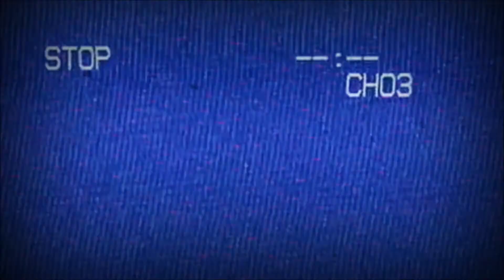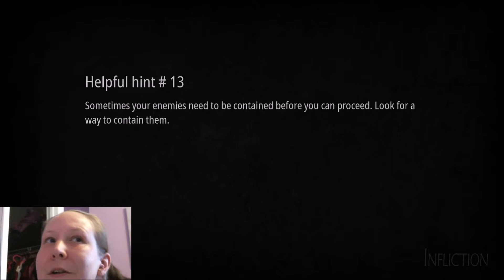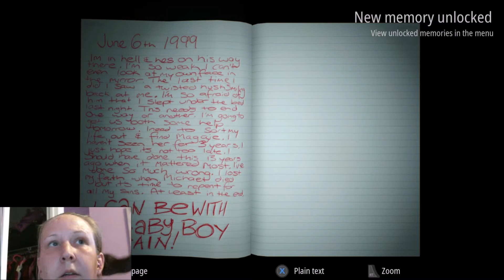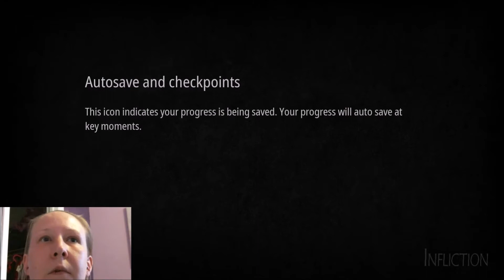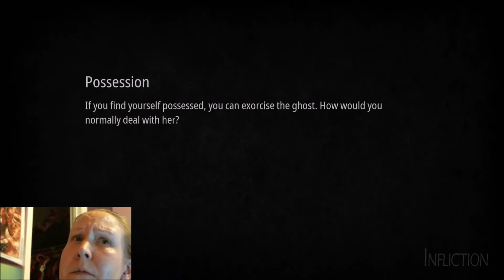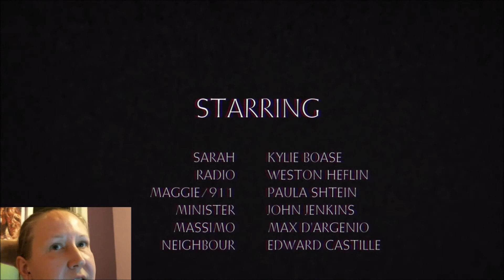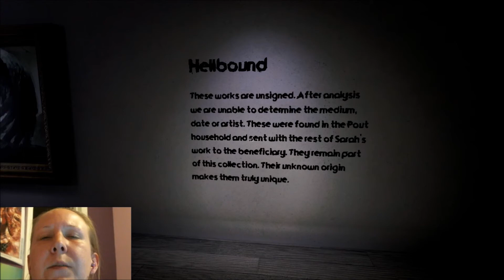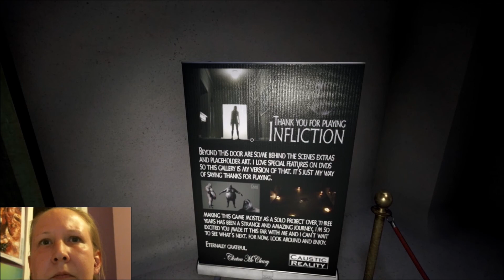Let's Play: Infliction – Part 4